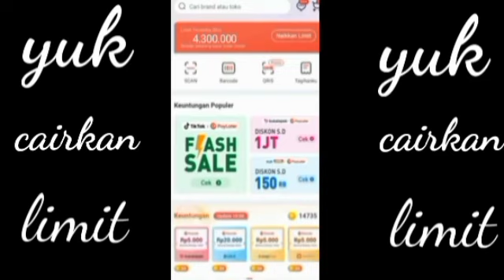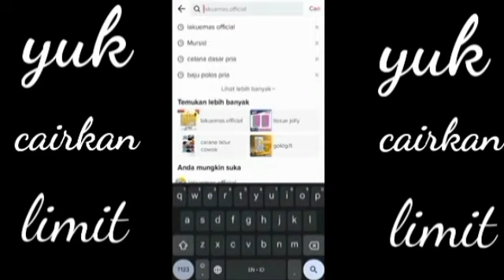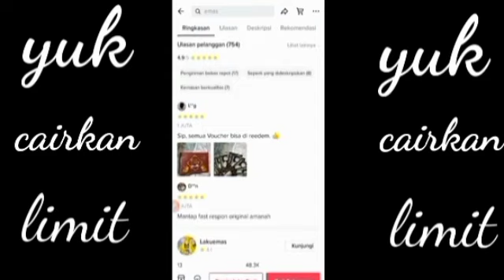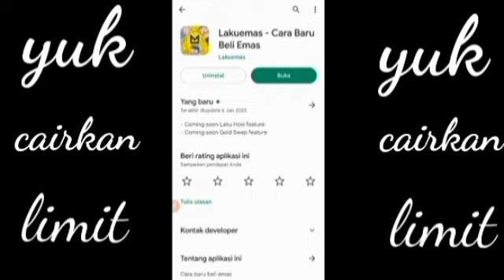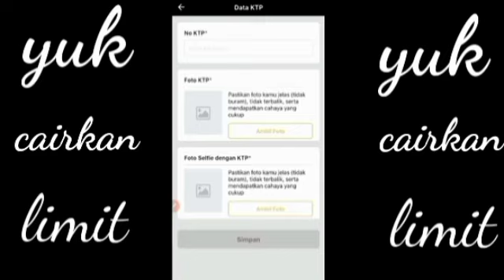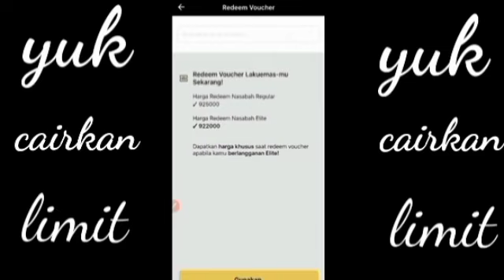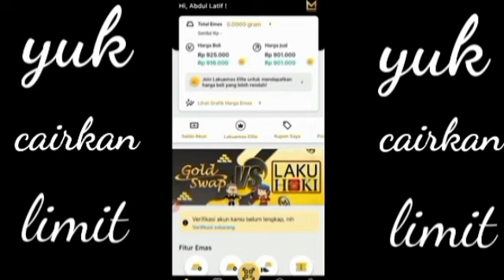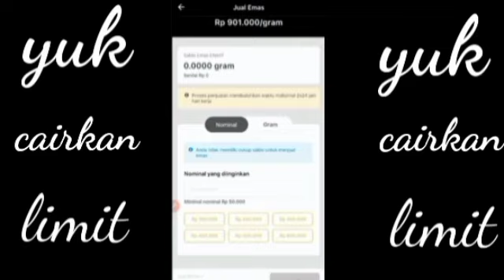terbaru!!cara mencairkan limit payleter akulaku ke aplikasi dana &all bank[3menit cair]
terbaru!!cara mencairkan limit payleter akulaku ke aplikasi dana &all bank[3menit cair]@azza Tutorial sebelumnya kami ucapkan banyak terima kasih kepada yang menyediakan link ini terbaru!!cara mencairkan limit payleter akulaku ke aplikasi dana &all bank[3menit cair]@azza Tutorial hanya sekedar untuk mengarahkan kepada teman teman yang tadinya belum mengerti terbaru!!cara mencairkan limit payleter akulaku ke aplikasi dana &all bank[3menit cair]@azza Tutorial setelah menonton Vidio ini mudah mudahan bisa mengerti terbaru!!cara mencairkan limit payleter akulaku ke aplikasi dana[3menit cair & all bank]@azza Tutorial
sehingga kita bisa mudah dengan